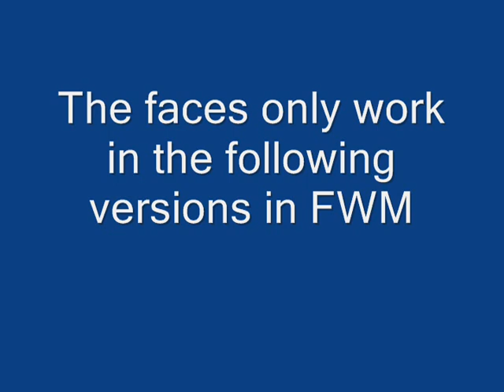How to get custom faces in FWM